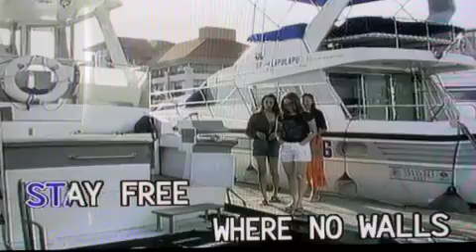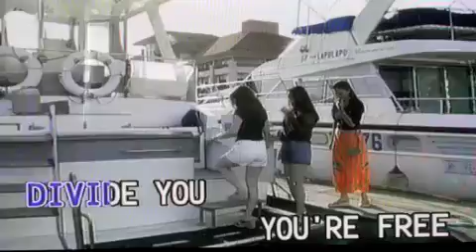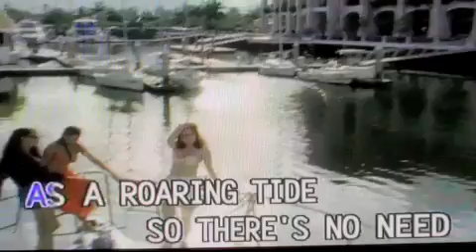MATT MONRO - BORN FREE - KARAOKE - 9/9/10